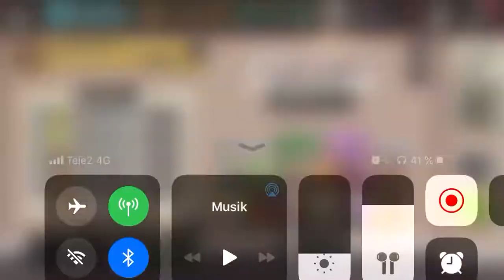Team wars- The holy wars- M333